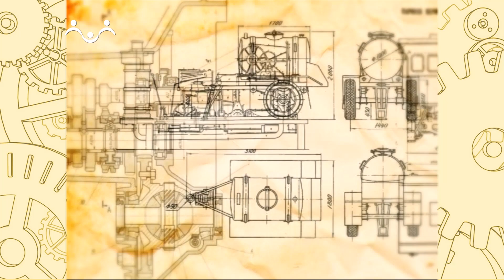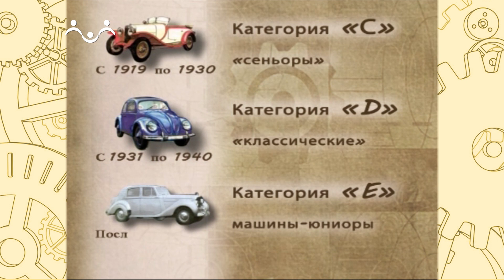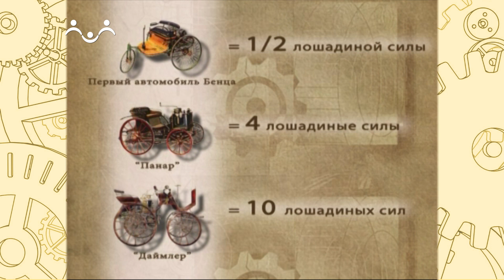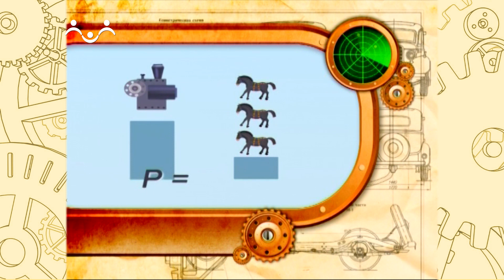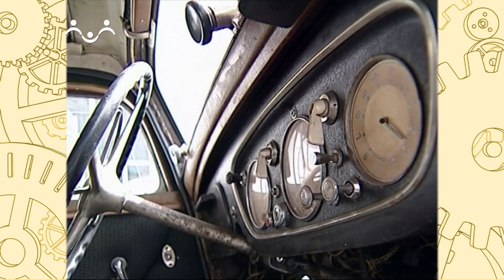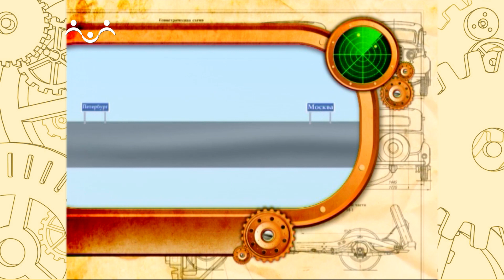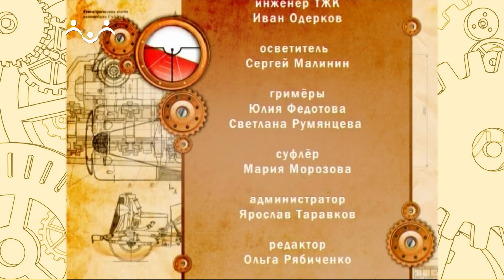Едем, плаваем, летим. Олдтаймеры